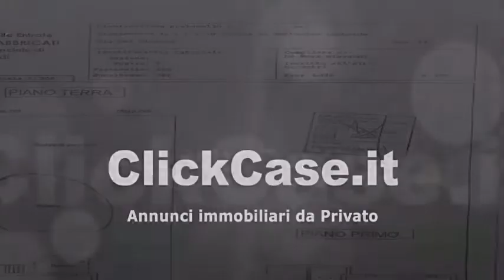Casa indipendente in Vendita da Privato - via dei glicini 17, Montanaso Lombardo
Descrizione annuncio:
Da Privato. porzione di villa bifamiliare, ingresso indipendente, giardino su 3 lati, grande piscina.
lotto di 600 mq affacciato su parco adda sud.
piano terra zona giorno, camere al piano superiore.
abitazione 136 mq: cucina, sala, 2 bagni, 1 camera matrimoniale, 1 camera singola, 1 studio (o seconda camera singola), ripostiglio, box doppio (+ sottotetto scaffalato non conteggiato nei mq).
grande piscina di circa 60 mq, doccia esterna con acqua calda (solare), grande porticato in legno, termoautonomo con caldaia condensazione, impianto antifurto, aria condizionata in ogni ambiente, camino a pellet fronte in marmo, scala in marmo pregiato, inferriate, zanzariere, impianto satellitare, giardino piantumato con irrigazione automatica e illuminazione, casetta porta attrezzi.
vicinanza ad asilo nido, scuola materna, scuola elementare, oratorio, piste ciclabili.
Classe energetica G 324,00 kWh/m²a